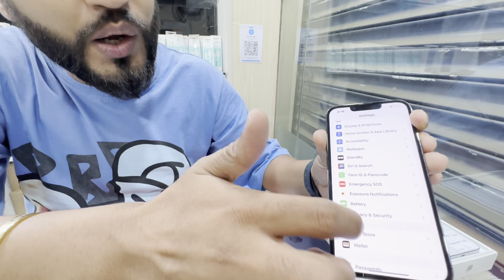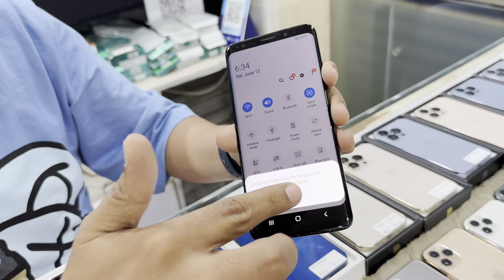Cheapest iPhone Market in Delhi | Second Hand Mobile | iPhone Sale | iPhone 14, iPhone 13, iPhone 12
👉Shop Name- Phone Club

👉Address- C-133 Shop no. 5 Ramesh nagar in front of metro gate no. 3 Delhi -110015